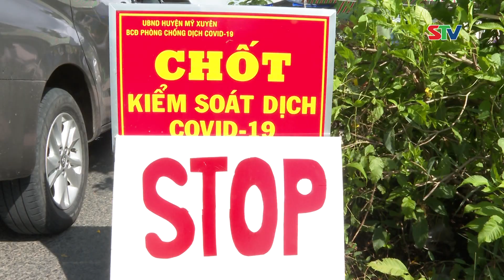STV-Chủ tịch UBND tỉnh kiểm tra các chốt kiểm soát dịch Covid-19 |Tin tức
STV -Chiều 04/7, ông Trần Văn Lâu – Phó Bí thư Tỉnh ủy, Chủ tịch UBND tỉnh đã đến kiểm tra và động viên lực lượng đang làm nhiệm vụ tại các chốt kiểm soát dịch Covid- 19 trên địa bàn tỉnh. Cùng đi còn có lãnh đạo công an tỉnh, lãnh đạo các sở.